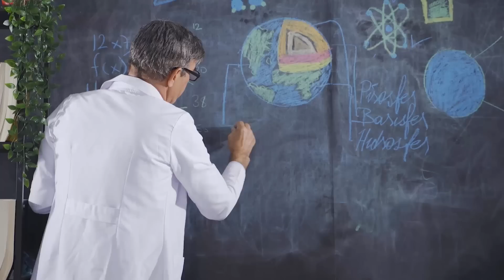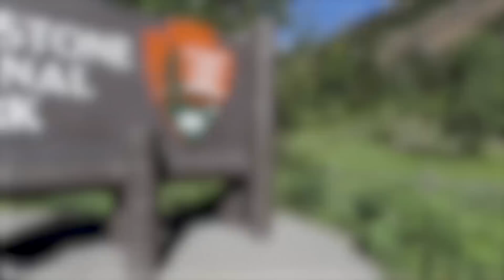Natural Disasters To Watch Out For In The Future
Picture this: giant rocks tumbling down a volcano, making their way into the ocean, creating a massive wave taller than anything we've ever seen. This might happen if the Helina Slump on the Hawaiian Big Island collapses into the water. The Kilauea volcano nearby is not sleeping; it erupted in 2018, usually bringing earthquakes with it. These earthquakes move the rocks on the volcano's slopes, called slumps, and the Helina Slump is the most famous one.
Back in 1868, the Helina Slump's shift caused a huge wave, reaching up to 60 feet. Even scarier, about 110,000 years ago, a slide here led to a super strong earthquake and a mega-tsunami over 1,000 feet tall. Scientists worry this could happen again, with the wave covering all of Hawaii and reaching the coasts of North and South America.
Geologists try to comfort us, saying it's not likely to happen soon. But when it eventually does, it will be really bad. Just know, for now, it's too early for that. Have a nice day.